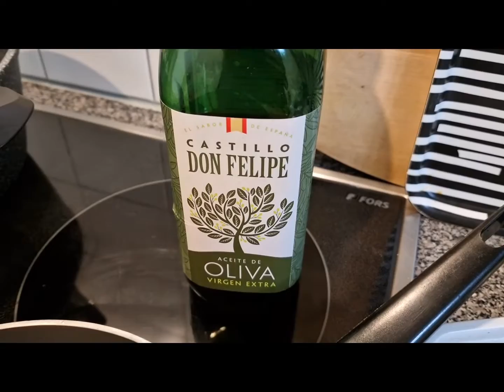Scrambled Eggs with Tuna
Another very simple recipe po. You can use green onions po if you don't have parsley.